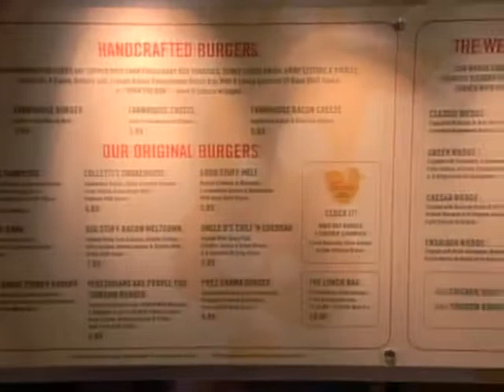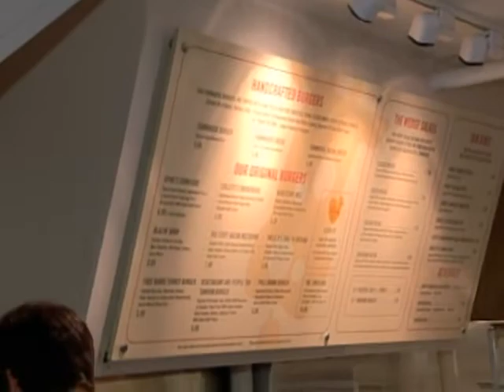Unplugged Under 40: Spike Mendelsohn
CBS' Kaylee Hartung caught up with chef and restaurateur Spike Mendelsohn about his popular burger spot, 'Good Stuff Eatery.'